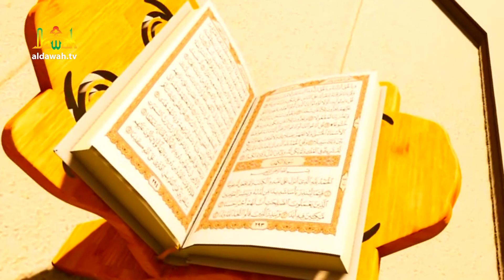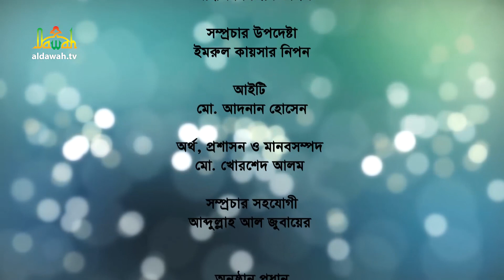কুরআন আগমন: পূর্ব বিশ্ব | Quran o bisso santi | Ep-05 | islamic lecturer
অনুষ্ঠান: Quran o bisso santi  | কুরআন ও বিশ্বশান্তি | পর্ব-০৫
আজকের বিষয়: কুরআন আগমন: পূর্ব  বিশ্ব।

*** ANTI-PIRACY WARNING ***